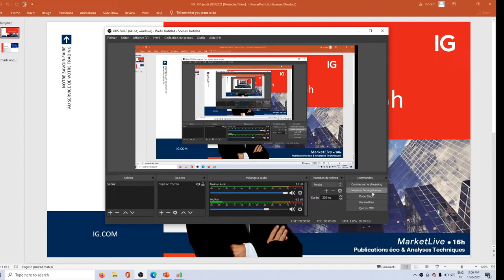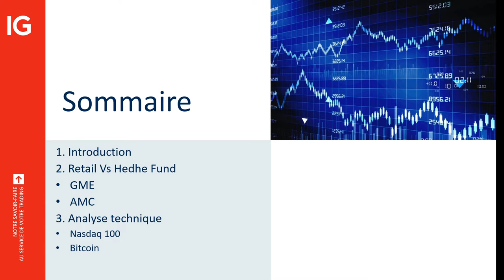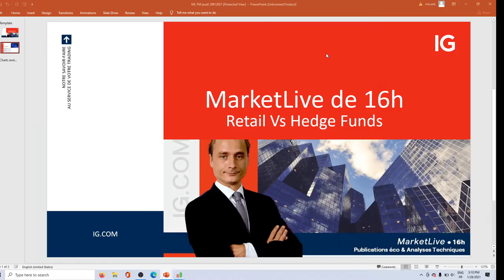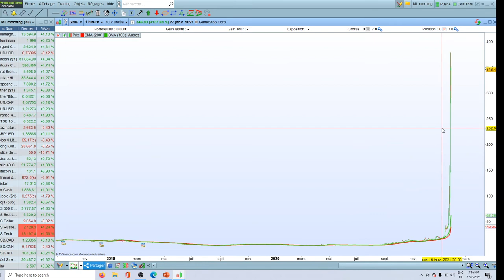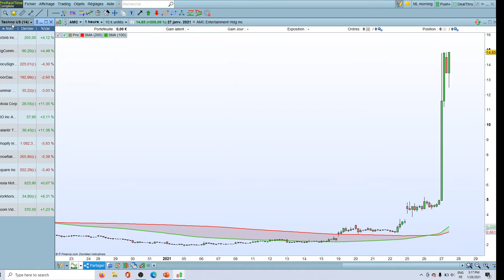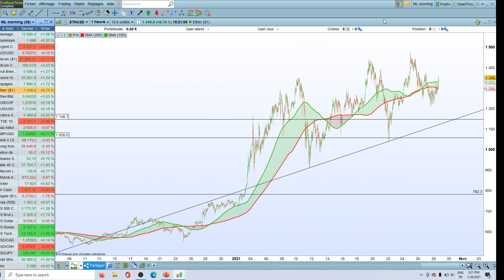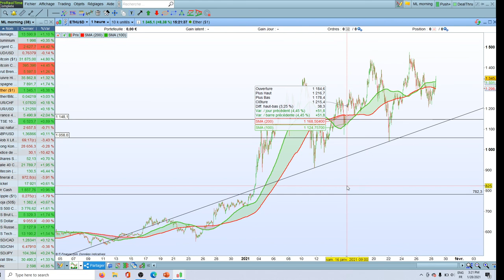MarketLive​​ 16h - Jeudi 28 Janvier 2021